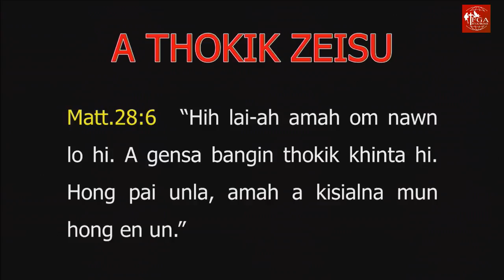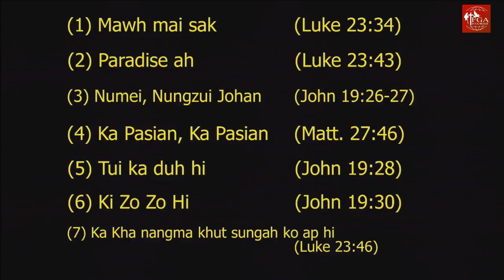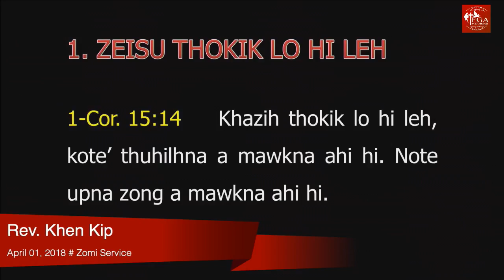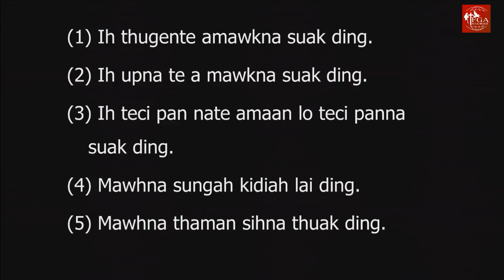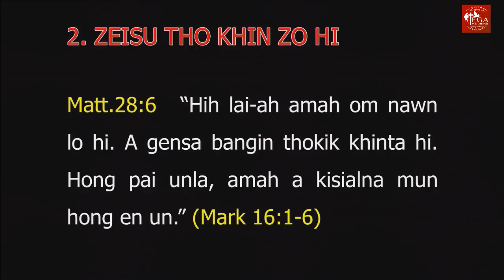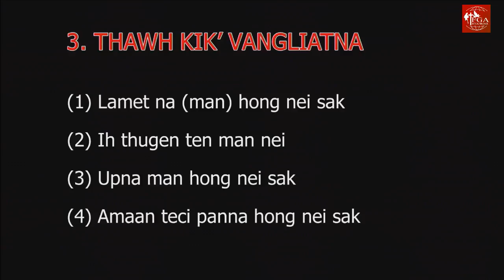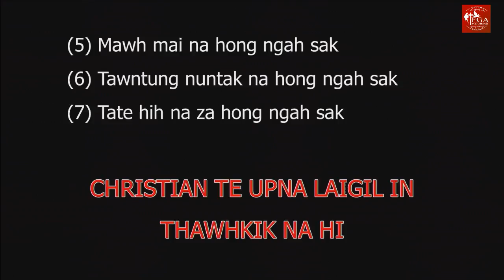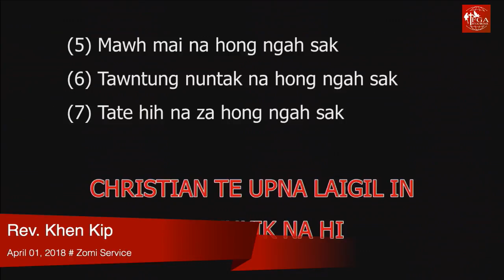Rev. Khen Kip on April 01, 2018 (Z)